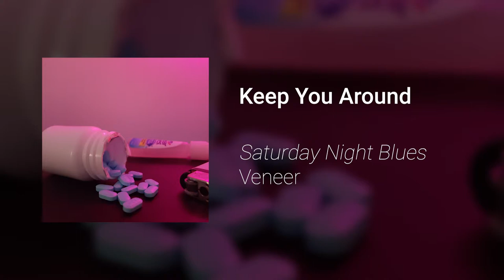Veneer - Keep You Around (Official Audio)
Written & Performed by Devon VanNote
Percussion Performed by Mike Miller
Mixed & Mastered at Jump Jet Studios by Mike Miller

Lyrics:

Are the pizza burn on the roof of my mouth
A stubborn stain that I can't wash out
Why the hell are you still around?
Are like a car without a stereo
A glass of milk without Oreos
It's cause I love you
Despite all your flaws
Can't live without you
Can we please press pause?
You and I
Are so one of a kind
And that's why I'll keep you around
Yeah that's why I'll keep you around